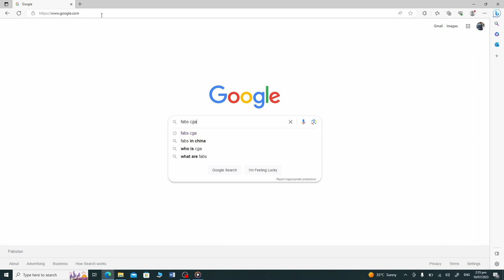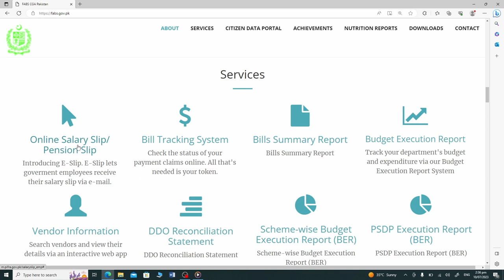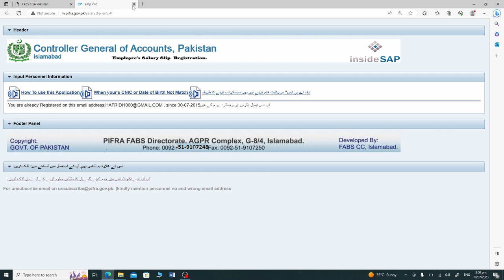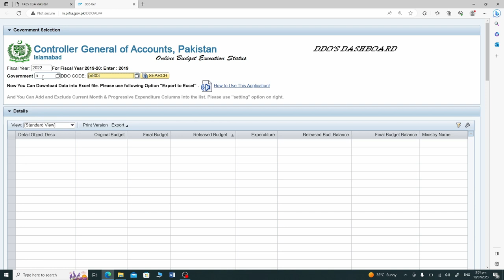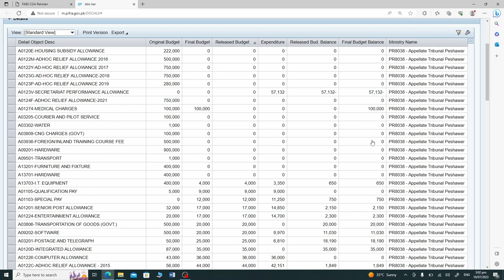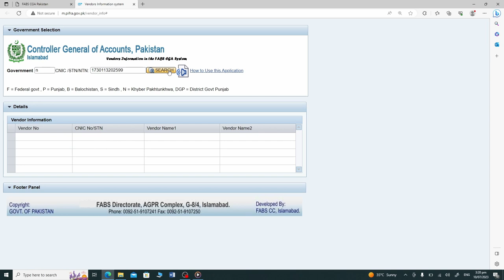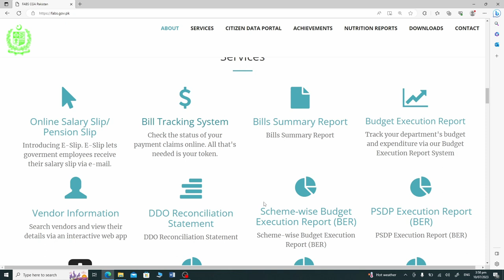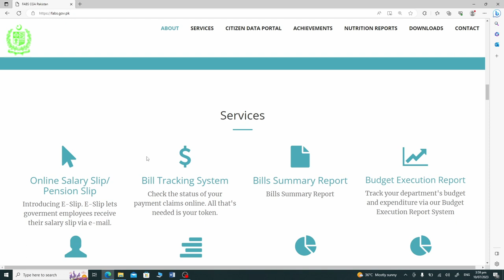Hands on data for Drawing & Disbursing Officers (FABS)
Welcome to Versa Learn Hub, your ultimate destination for comprehensive video tutorials on financial accounting and budgeting systems! On this channel, we are dedicated to helping you navigate the intricacies of the Financial Accounting and Budgeting System (FABS) website of the Controller General of Accounts Pakistan.

In our video tutorials, we will guide you step-by-step on how to retrieve various budget-related data and reports, enabling you to effectively manage and track financial information. We will cover a range of topics, including budget execution reports, vendor numbers, ADP (Annual Development Programme) progress, and bill tracking within the Accountant General Office.

With our expert guidance, you'll gain the necessary skills to access and utilize the FABS website effectively, maximizing your efficiency and accuracy in financial management. We understand that the complexities of financial accounting and budgeting systems can be overwhelming, but our user-friendly tutorials will break down the process into easy-to-follow steps.

Whether you're an accountant, financial professional, or someone interested in learning more about financial systems, our tutorials are designed to cater to all skill levels. You'll learn how to navigate the FABS website, retrieve essential data, generate reports, and leverage the available tools and resources to streamline your financial processes.

Join us at Versa Learn Hub as we empower you with the knowledge and skills to confidently retrieve budget-related data, analyze budget execution reports, manage vendor numbers, track ADP progress, and stay updated on bill tracking within the Accountant General Office through the Financial Accounting and Budgeting System website of the Controller General of Accounts Pakistan. Get ready to unlock the full potential of financial management and embark on a journey of growth and efficiency.